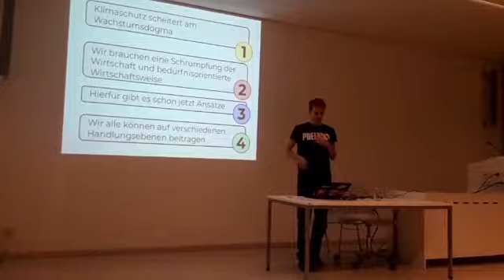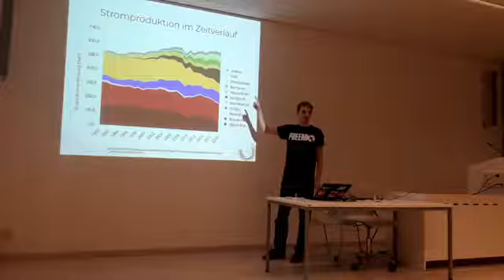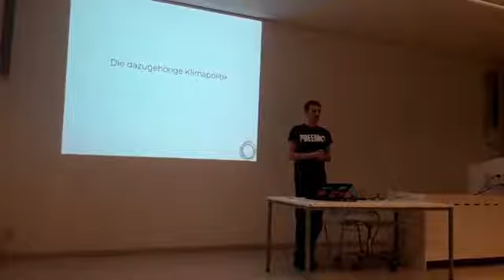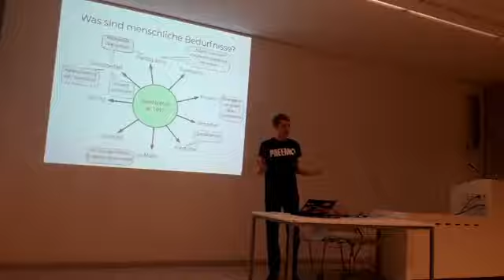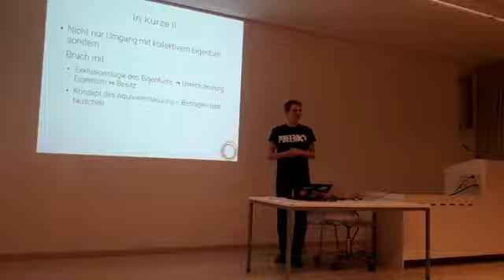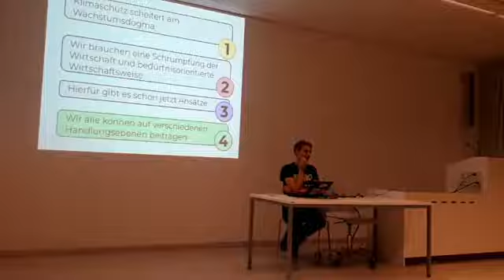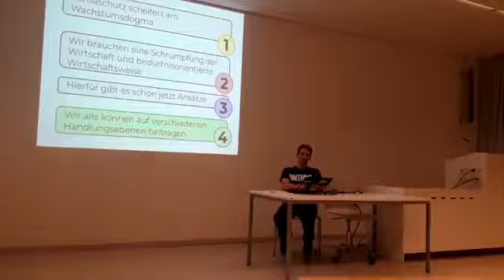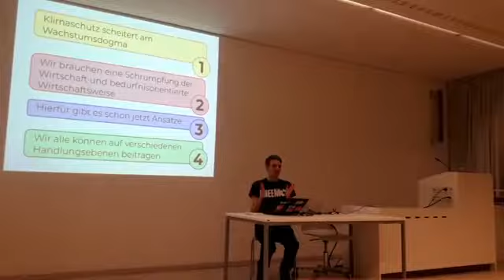Kai Kuhnhenn: Deutsche Klimapolitik - auf dem Wachstumsauge blind - Fridays for Climate Justice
Kai Kuhnhenn: "Das Scheitern der deutschen Klimapolitik - auf dem Wachstumsauge blind". Eine Kritik von Wachstum als Maxime von Unternehmen und Staaten und dessen Folgen für das Klima.

Vortrag im Rahmen der Lectures for Climate Justice an der Freien Universität Berlin am 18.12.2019